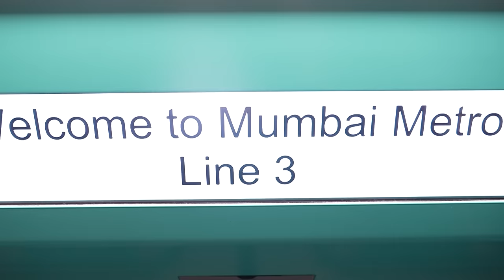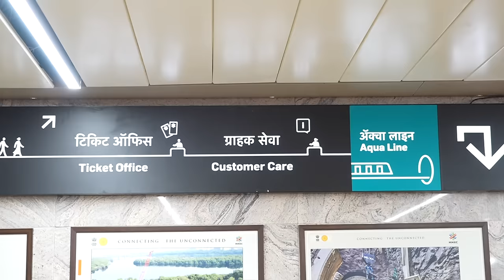PM Modi interacts with passengers on board Mumbai Metro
PM Modi flags off the highly anticipated Metro train from BKC to Aarey JVLR, a crucial link in Mumbai’s expanding metro network. This new service will significantly reduce travel time and ease congestion, offering a faster and more efficient transport solution for Mumbaikars. PM Modi also rode the newly inaugurated Mumbai Metro line, engaging with passengers and experiencing the state-of-the-art facilities firsthand.